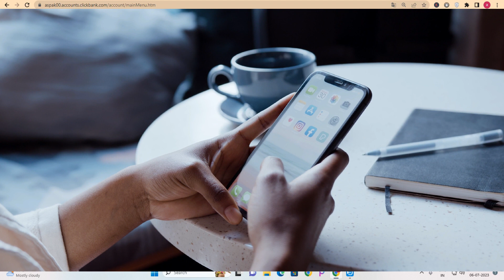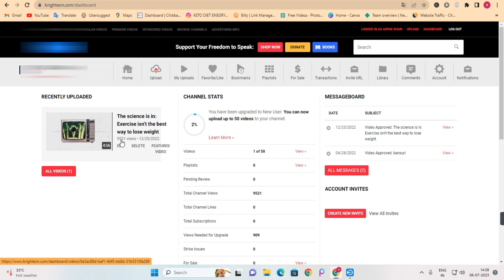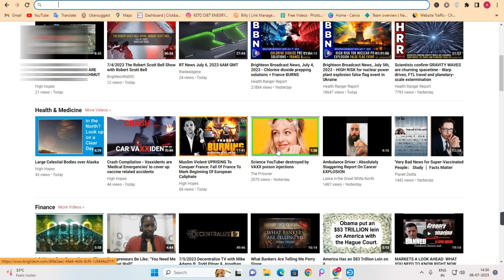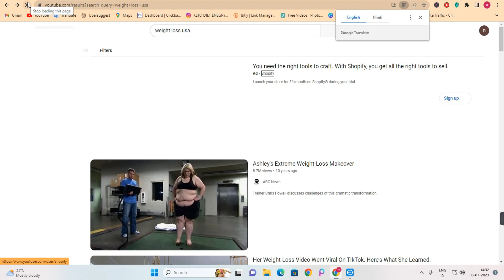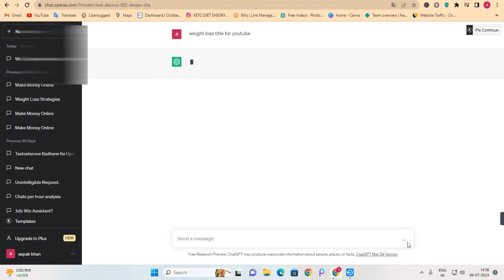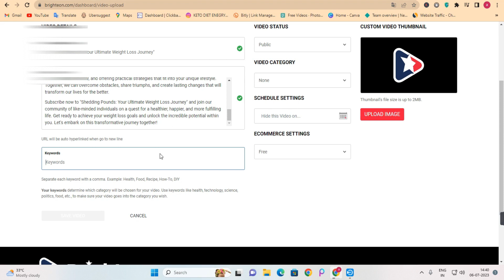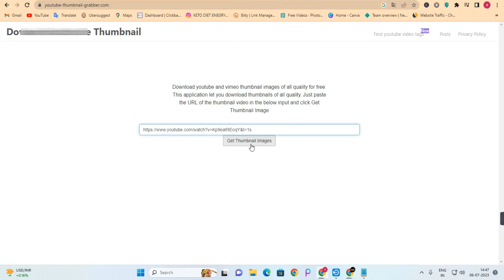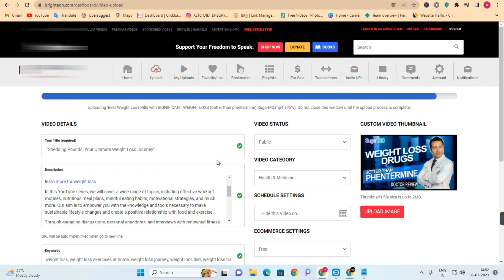Monthly $3000 SALE From Free Trick | clickbank affiliate marketing for beginners without investment